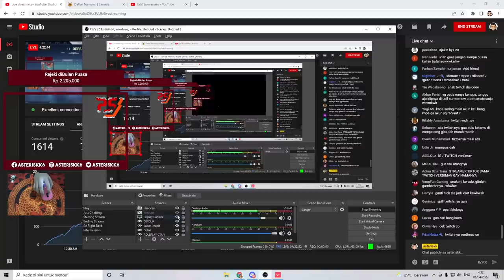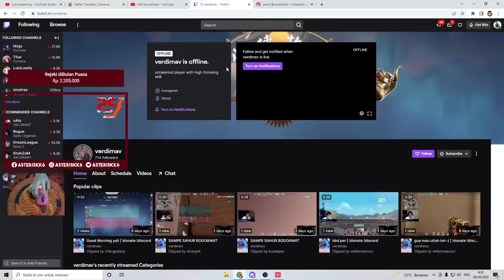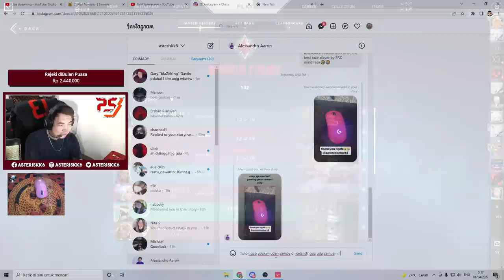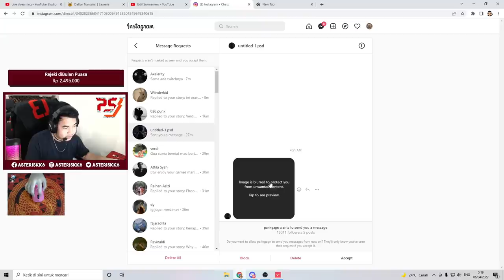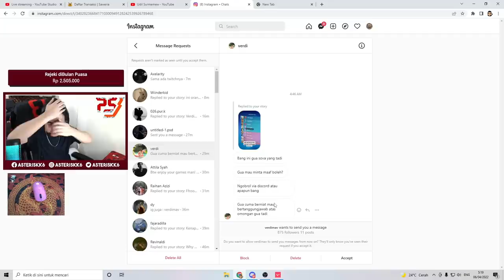DRAMA ASTERISKK vs SOVA (VERDIMAV)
Seru nih keknya masuk Podcast om deddy